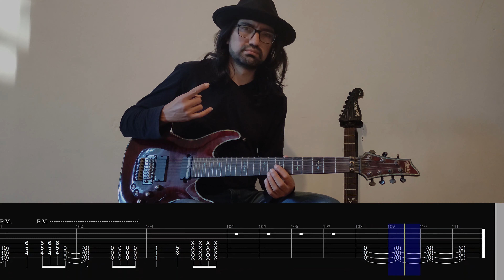Within Temptation - The Heart Of Everything (Guitar cover lesson tutorial with tabs 7 string guitar)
Become my patron from 3€/month. You'll find the tabs for the covers I make, you can vote for new covers and have access to exclusive content. Let's make it together!

Gear:
Guitar: Schecter Hellraiser C-7 FRS

Pedalborad: Zoom G9.2

Guitar tuning: Ab-Drop